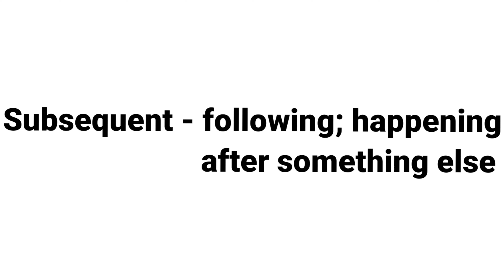SUBSEQUENT |MEANING WITH SENTENCE | LEARN NEW ENGLISH WORDS DAILY |DEVELOP ENGLISH VOCABULARY SKILLS